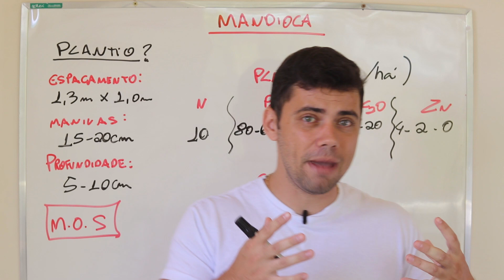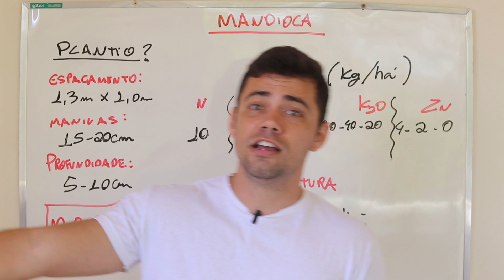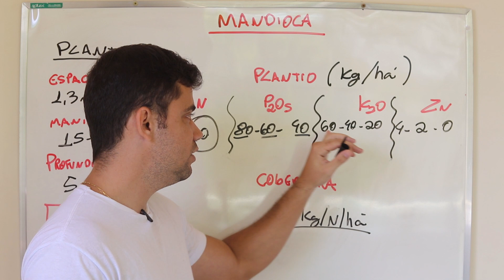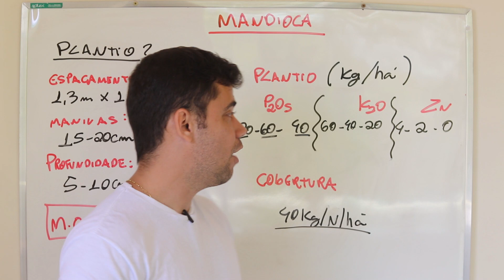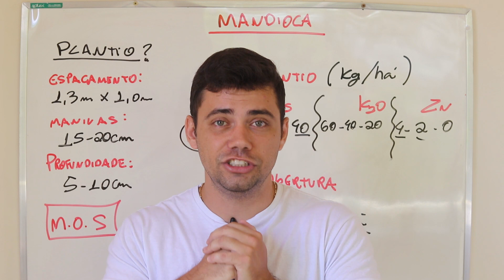O SEGREDO para a adubação da mandioca - MUITO IMPORTANTE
Neste vídeo o professor Daniel Scotá explica qual a forma correta de se fazer a adubação da cultura da mandioca.

✍ Para conhecer mais sobre o CPRAC: principal curso de interpretação de análise de solo e recomendação de adubação, calagem e gessagem clique no Link ➡

Quer entrar para lista de espera do MANUAL DO AGRO? Clique no Link abaixo: